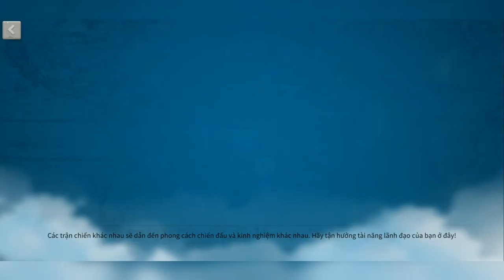Rise Of Kingdoms – My village is on FIRE AGAIN || Jang Game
Create your civilization!
 11 Civilization, 34 Heroes, Real War
 From the abyss of darkness to the legendary peak, he will embody the history of civilization.  Will he launch a great war and conquer the whole world?  Or stand up as a moral leader known for his wisdom?  Could he have pioneered new discoveries?  Or dedicated to helping his close ones?